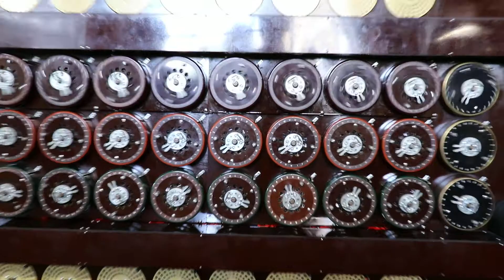Reconstructed Bombe Machine at Bletchley Park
During the dark days of WWII a top secret project was conducted at Bletchley Park to crack the Nazis' infamous "Enigma" code.
The result was the brainchild of Alan Turing with Improvements By Gordon Welchman.
Contrary to popular belief, the Bombe is not a computer but an electromechanical device with only one purpose and function.